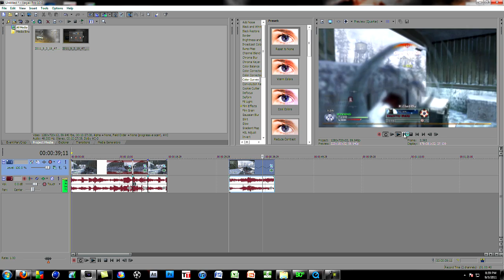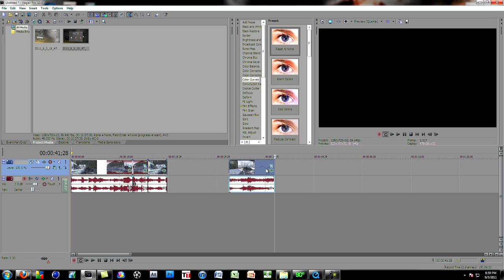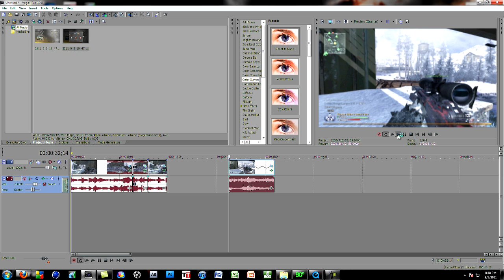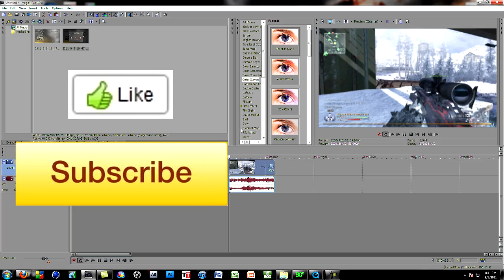Slow Motion Audio Fix Tutorial: Sony Vegas Lock to Stretch (Works for 9, 10, 11, 12)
**Works for Versions 9, 10, 11, 12**
Tired of Stretching clips in Sony Vegas and the audio sounding like a Mosquito on Meth? Well you came to the right video *insert lame that's what she said joke*.